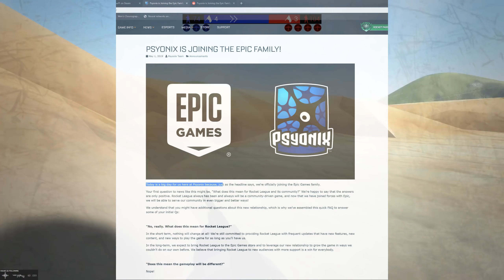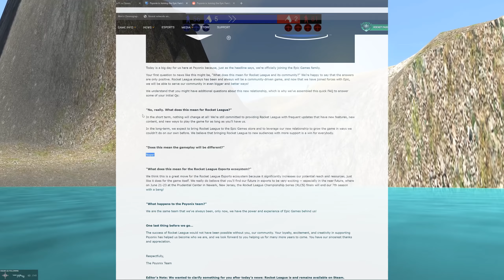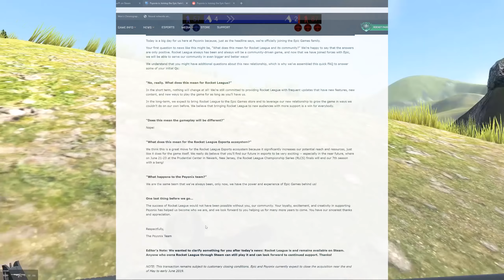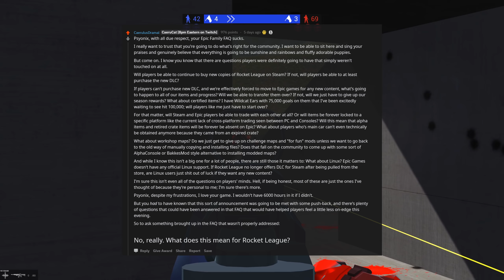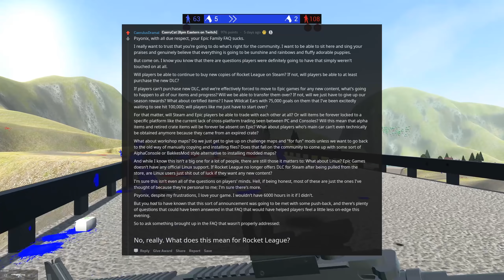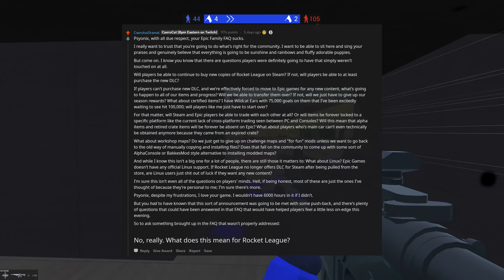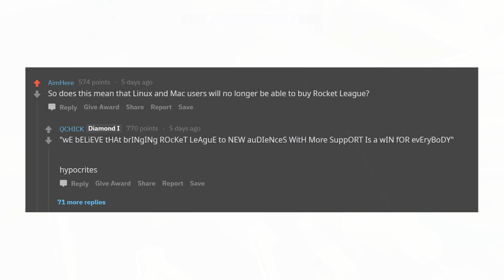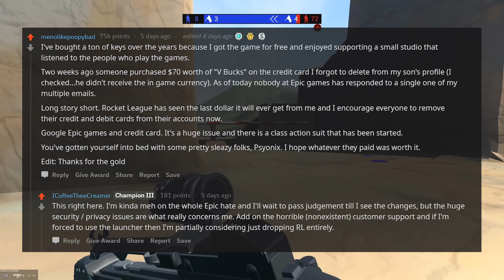How Psyonix Sold Out Rocket League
What do you do when you have a massively successful game and a company that has a good reputation? Clearly, you sell it to a Chinese-run mega-corporation with one of the worst reputations in the gaming world!

Echo The Floof

IntoTheAM: Amazing Space hoodies and more

EWin Gaming Chairs: Comfortable and stylish

## STUFF FOR NERDS ##

Videos made with love. Long live Vooperia!